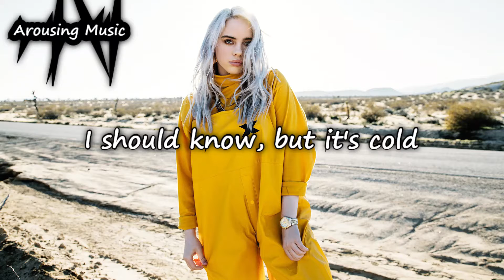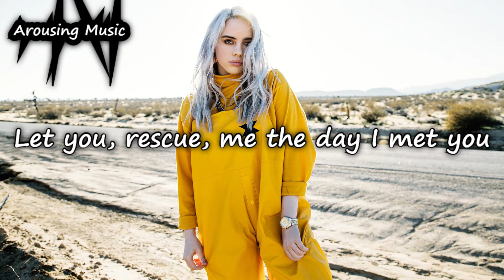Billie Eilish - ilomilo (Lyrics Video) (8d Audio)_by Arousing Music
If you want to listen some of the amazing song then you have to try this one